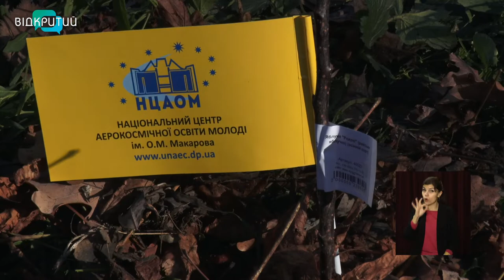“Обміняй каву на дерево”: у Гагарін-парку висадили райські яблуні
70 саджанців і майже тисяча філіжанок кави. Такий результат благодійної акції “Обміняй каву на дерево”.   Ініціатор - одна з кав'ярень Дніпра. Протягом місяця люди купували напій - частину виручених грошей витратили на райські яблочки, які тепер ростимуть в Гагарін-парку _______________________________________________